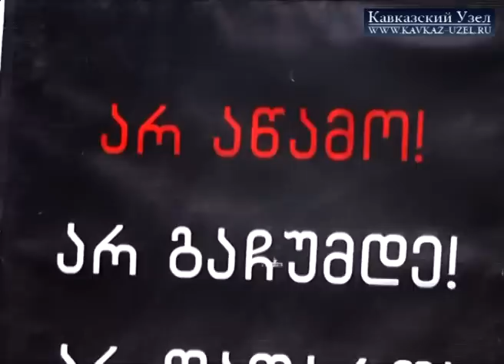Тбилисцы против насилия в тюрьмах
19 сентября в Тбилиси продолжились акции протеста, связанные со скандальными видеоматериалами, к-рые были частично показаны накануне в вечернем эфире оппозиционными телекомпаниями «Маэстро» и «9-ый» канал. Кадры пыток и насилия сотрудников тюрем над заключенными вызвали протест и возмущение не только в рядах оппозиции, но и среди граждан далеких от политики.